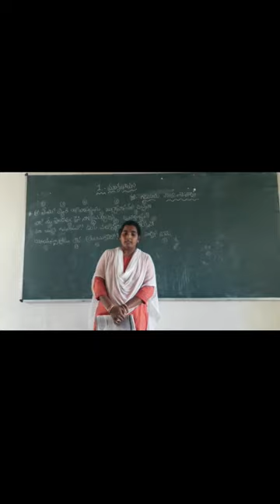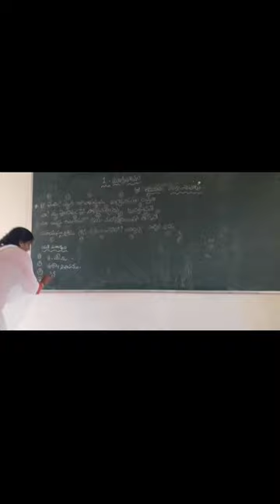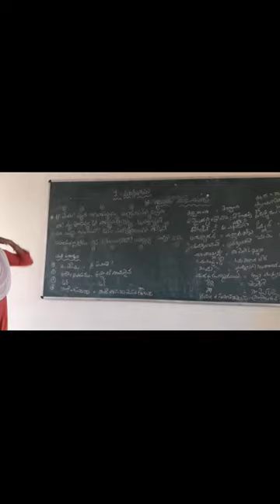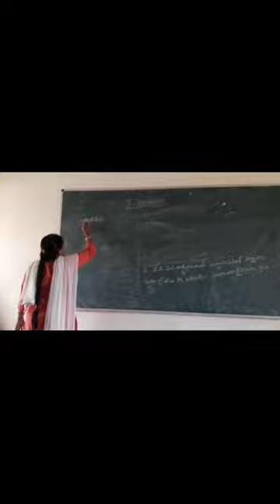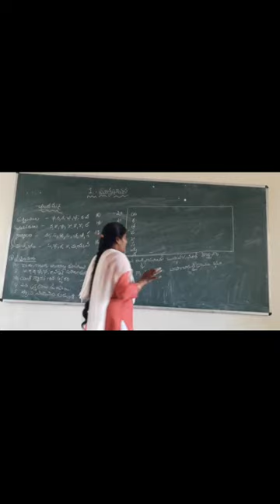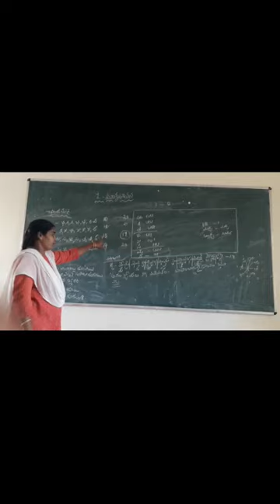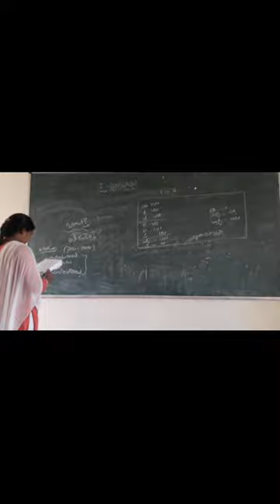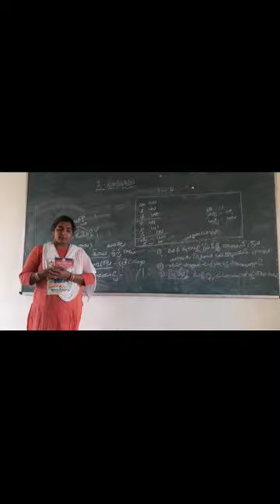CLASS 10 TELUGU | MAATRUBHAVANA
Mrs.M.V.RATNAM,
KGBV,DATHIRAJERU
VIZIANAGARAM DISTRICT